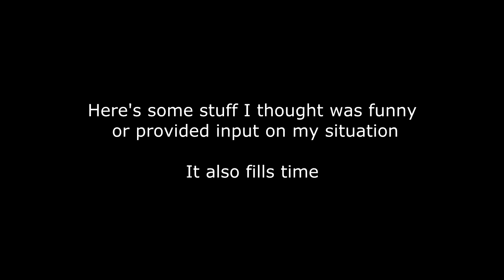Minecraft - Chickens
Evil